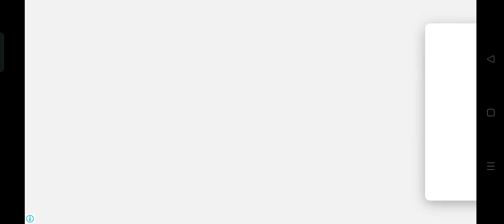EXTREMELY BALANCE LEAVE 01 COMPLETE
Hi, I am Shahid Latif. On my channel you will find best world games 🎯. I love sharing games with you guys as my experience them myself.